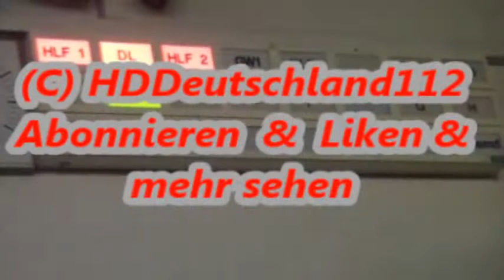[Demo am Hauptbahnhof] Bereischafts und Landespolizei Hamburg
Verschiedene Einsatzfahrzeuge der Bereitschafts und Landespolizei Hamburg auf Alarmfahrt am Hauptbahnhof während einer Demonstration am HBF Hamburg.

Copyright by S. Ehlers -/- Dass Video ist Urheberrechtlich geschützt!

Hamburg 04/2014

Ich filme mit der Panasonic HC-V 757

In meinen Videos geht es keinesfalls darum, Fehlverhalten der Einsatzkräfte aufzuspüren, Private Bürger zu dokumentieren oder Kennzeichen aufzunehmen. Ich Filme lediglich die Einsatzfahrzeuge. Die Bürger sind Beiwerk in meinen Videos - Paragraph 23 & 57 des Kunstuhrhebergesetzes

Ich bin auch bei Facebook & Instagram aktiv - hinterlasst gerne ein kostenloses Abo & verpasst kein neues Video.

Wenn euch dass Video gefallen hat, zeigt es doch mit einem Like und einem Abo.
Ich bedanke mich für's anschauen meiner Videos